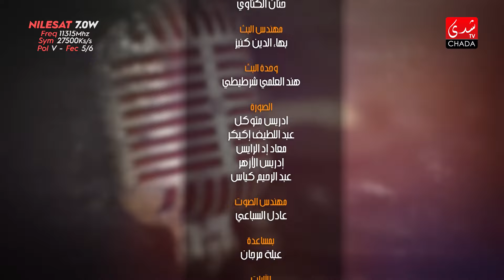CHADA COVER - Anas Elamine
CHADA TV | CHADA COVER - Anas Elamine

1ère Chaîne Artistique au Maroc